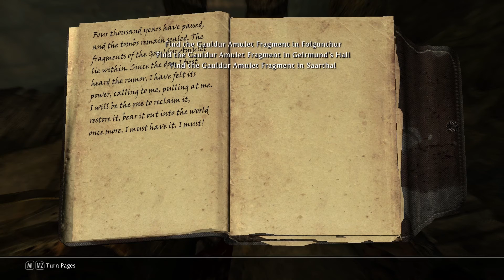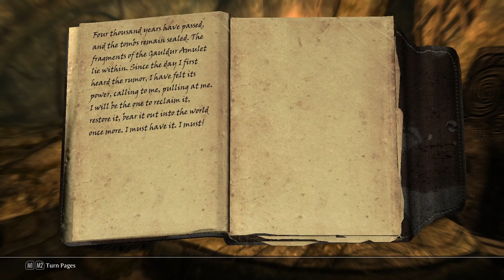Requiem #097 | Folgunthur | Let's Play Skyrim Requiem German Deutsch Gameplay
Mein deutsches Let's Play / Gameplay zum Hardcore Roleplaying Overhaul für Skyrim.

Requiem ist ein Komplett-Overhaul für Skyrim, der das Spiel wesentlich anspruchsvoller und zu einem richtigen "oldschool" Rollenspiel macht. Spannendere Kämpfe, mehr Taktik, mehr Schmerzen. :D

►Mods, die ich verwende:
Requiem
Beards HD
Coverkhajiits Male + Female
Coverwomen look 1
Ponytail Hairstyles
Xenius Character Enhancement
Book Covers (+ Compatibility Patches)
Book Covers - Lost Library
Improved Skill Books
Organized Books
Books of Skyrim
Animated Clutter
Immersive Fallen Trees
Realistic Smoke and Embers
Realistic Water Two + Transparent Wave Spray
Better Roads
Distance Overhaul
Wet and Cold
Convenient Horses
Apocalypse (+ Requiem Compatibility Patch)
Thunderchild - Epic Shouts and Immersion
Wintermyst - Enchantments of Skyrim (+ Requiem patch)
Extended UI
Immersive HUD
RaceMenu
SkyUI
Paper World Map
Immersive Armors (+ Requiem Patch)
Immersive Weapons (+ Requiem Patch)
Static Mesh Improvement Mod
Audio Overhaul
Clanking Armor
Delarics Conditional Combat Music
Ultra Realistic Bow Shoot Sounds
aMidianBorn Book of Silence Armors + Creatures + Weapons
Clothing and Clutter Fixes
Enchantment Effect Replacer
Enhanced Blood Textures
Footprints
Immersive Soulgems
Improved NPC Clothing
No more glowing Edges
Ruins Clutter Improved
Skyrim HD 2K Texures LITE
Superior Lore Friendly Hair
Unique Uniques
Wearable Lanterns
Dynamic Things
Unique Booze Bottles
Lanterns of Skyrim
Better Fast Traveling
Silverfish Grotto (Player Home)

►Matta unterstützen
(Ich bekomme einen %-satz Provision von eurem Kauf, ohne dass zusätzliche Kosten für euch anfallen.)

Falls dir meine Videos gefallen, kannst du mir helfen, sie bei YouTube bekannter zu machen. Positive Bewertungen und Hinzufügen zu den Favoriten lassen meine Videos mit höherer Priorität in der Suche auftauchen und unterstützen mich dabei, neue Zuschauer zu gewinnen.